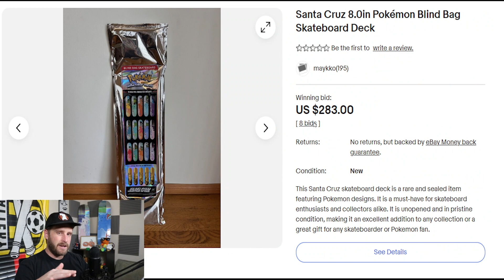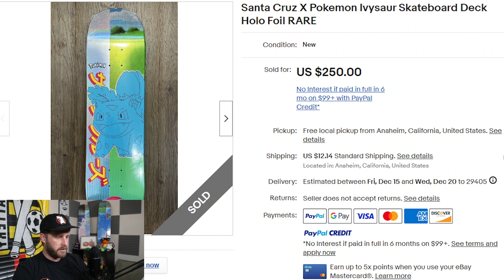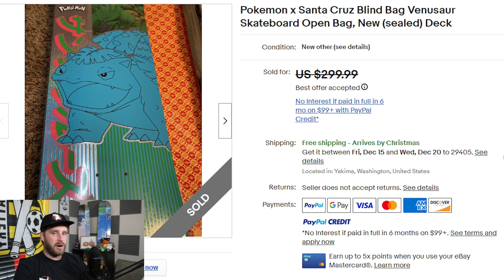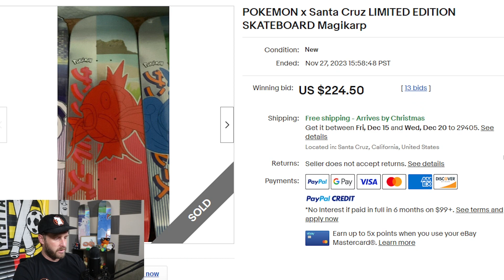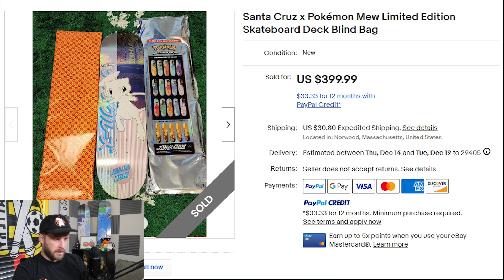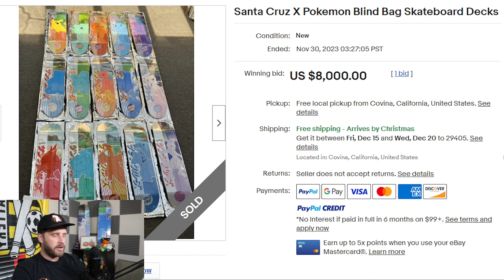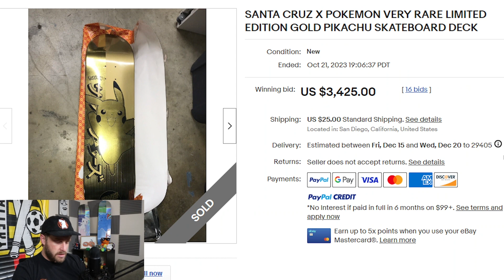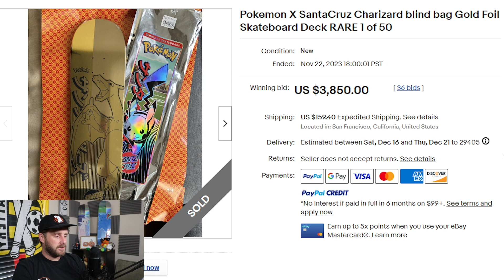POKEMON x SANTA CRUZ SKATEBOARDS 3 MONTHS LATER! GOLD DECKS FALLING IN PRICE!!!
Hello everyone and welcome to another video. Today i will be discussing the Pokemon Santa Cruz skateboard collab that was released in skate shops on September 13th 2023. I will be reviewing the three most recent sales that i found on Ebay for each of the skateboards in the collection. Some of these decks only had 50 made so they became quite a hot item upon release. Lets see if those prices stuck around or if they have fallen off.